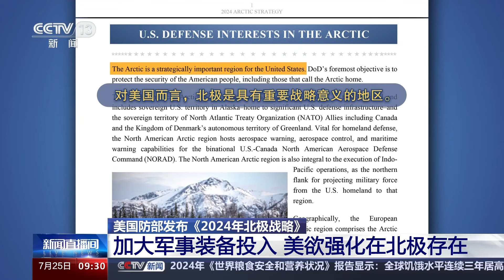美国防部发布《2024年北极战略》 加大军事装备投入 美欲强化在北极存在 | CCTV中文《新闻直播间》